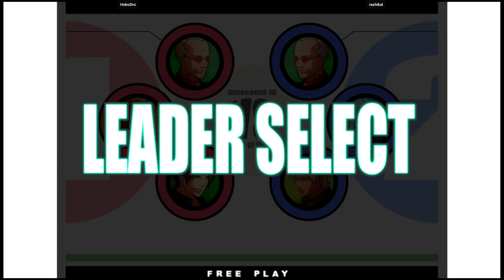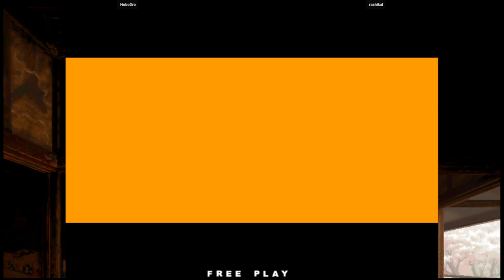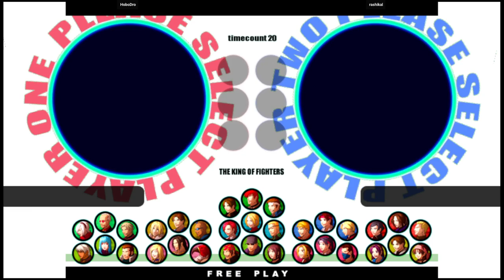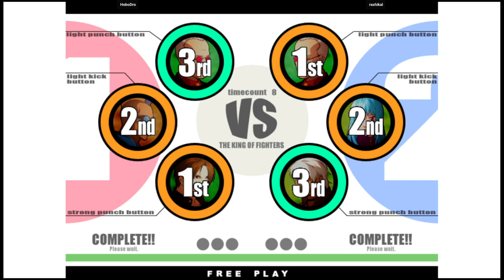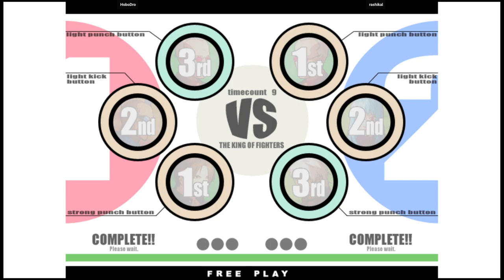KOF XI | HoboDro VS rashikal | 🇺🇸🇺🇸 Fightcade2